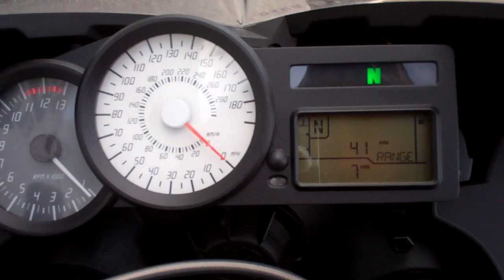2013 BMW K1300S Silver at Pandora's European Motorsports.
2013 BMW K1300S Silver at Pandora's European Motorsports.